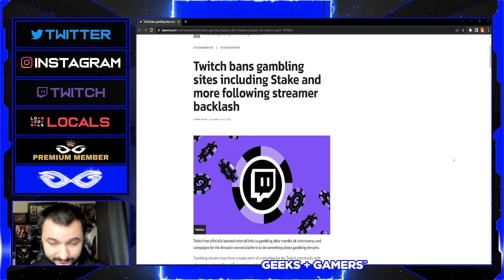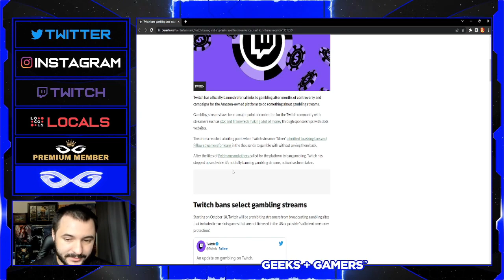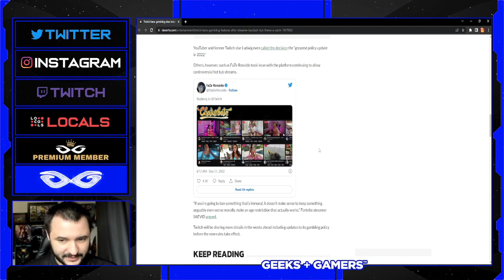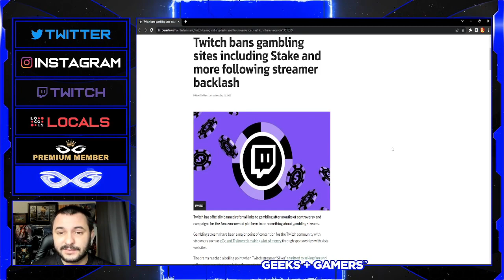Twitch Bans Gambling After MASSIVE Streamer Drama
Jeremy Prime
Pensacola
Florida, USA
32524